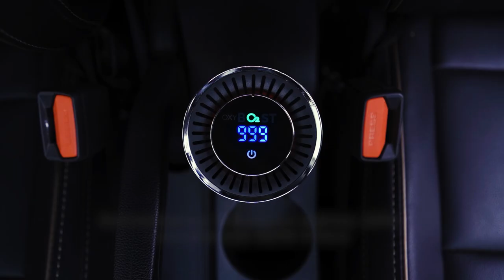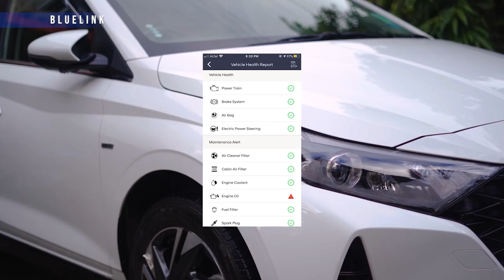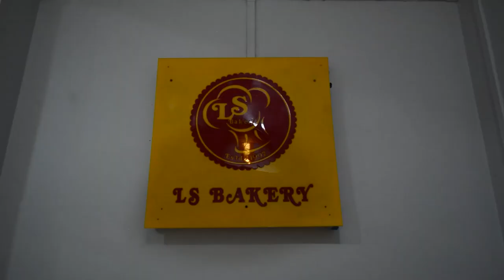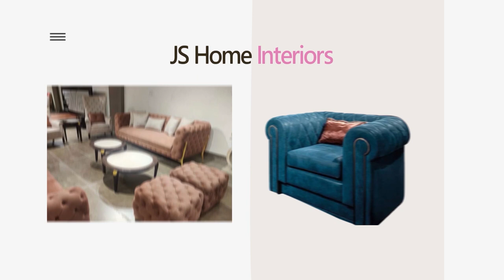Lalthara IAS (Rtd) kawmna (Pt. 1) IAS Zinkawng